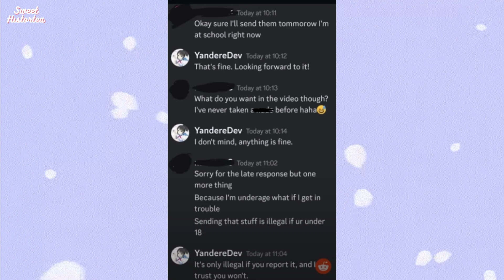Alex Mahan (Yandere Dev) Needs To Face the Music | A Rant About a Failed Game Dev | Sweet Histortea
Rant videos are normally the ones I make when I have to get a feeling off my chest, and this is no exception. I hope the California police deal with Alex Mahan, as he is a man who will never change. Yandere Simulator will never be finished, and the "game" should be halted indefinitely.

Chapters:
00:00 - Introduction
00:11 - Mahan needs to face the consequences of his actions.
05:01 - Channel Outro & Channel Support